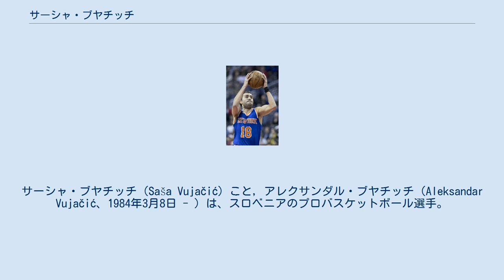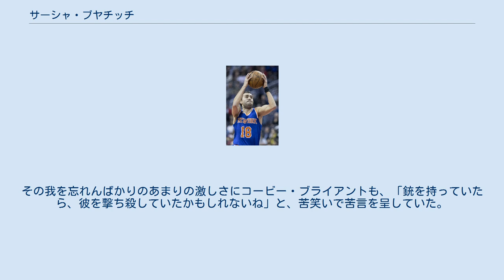サーシャ・ブヤチッチ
パラカネストロ・アマトリ・ウーディネの選手
サーシャ・ブヤチッチ（Saša Vujačić）こと, アレクサンダル・ブヤチッチ（Aleksandar Vujačić、1984年3月8日 - ）は、スロベニアのプロバスケットボール選手。
ポジションはシューティングガード、ポイントガード。
 バスケットボールのコーチである父に支えられ、16歳でセリエAのスナイデロ・ウーディネにてプロデビューした。
2002年にはU-18スロベニア代表の一員としてU-18欧州選手権で銀メダルを獲得した。
 その後、2004年のNBAドラフトにて1巡目27位でロサンゼルス・レイカーズより指名され、NBA入りを果たした。
2006-07シーズンには、対ダラス・マーベリックス戦において、当時13連勝中であったマーベリックスを破るクラッチシュートを決めた。
 2007-08シーズンには1試合平均8.8得点、3ポイント成功率43%を記録し、デンバー・ナゲッツ戦およびトロント・ラプターズ戦でキャリアハイの22得点を挙げた。
さらに、NBAファイナル第3戦ではベンチスタートながら20得点し、勝利に貢献。
チームメイトのコービー・ブライアントは「『ザ・マシン』が、まるで機械のようにプレーした」と評した。
しかし、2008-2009シーズン、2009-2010シーズンでは成績を落としたが、2年連続でNBAチャンピオンを経験した。
 2010年10月、プロ女子テニスプレーヤーのマリア・シャラポワと婚約したことを発表したが、2012年に婚約を解消した。
 2011年以降はNBAを離れ、ユーロリーグなどでプレーしていたが、2015年7月31日にニューヨーク・ニックスと1年契約を結んだ。
 2017年8月28日、セリエAのフィアット・トリノと契約した。
 佐賀県佐賀市を本拠地とする、Bリーグ参入を目指す「佐賀BALLOONERS」のアンバサダーに就任する。
 ヨーロッパでプレーしていた時はポイントガードだったが、レイカーズではシューティングガードとしてトライアングル・オフェンスの一角を担い、出場機会を増やした。
正確な長距離シュートを武器とし、そのことからロサンゼルス・タイムズが「ザ・マシン」とあだ名した。
しかし、フィジカルの弱さが課題である。
 ゴラン・ドラギッチとは、同じスロベニア出身ながら幼い頃から非常に仲が悪く、お互いにスロベニア代表で一緒にプレーするのを拒否する程である。
ドラギッチがフェニックス・サンズに所属していた2010年のNBAプレーオフでのカンファレンスファイナルでは、お互いに激しいマッチアップとトラッシュトークを繰り広げた。
その我を忘れんばかりのあまりの激しさにコービー・ブライアントも、「銃を持っていたら、彼を撃ち殺していたかもしれないね」と、苦笑いで苦言を呈していた。